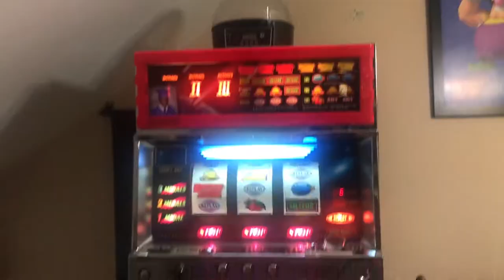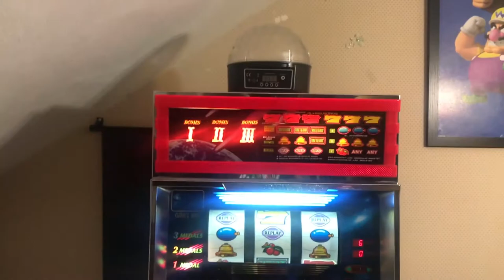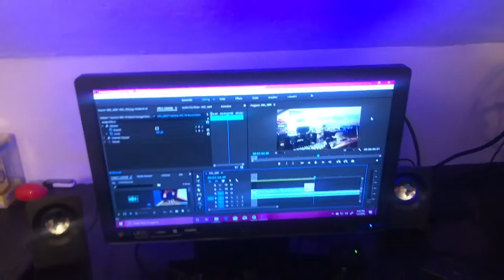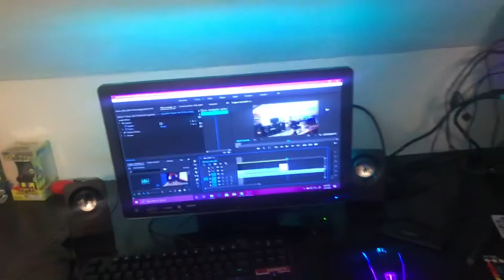Game Room Tour 2020